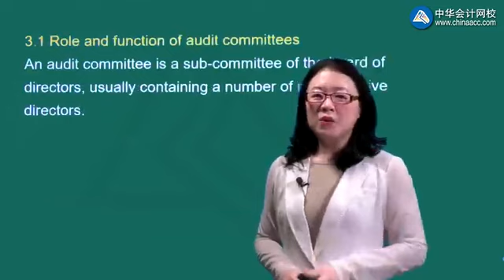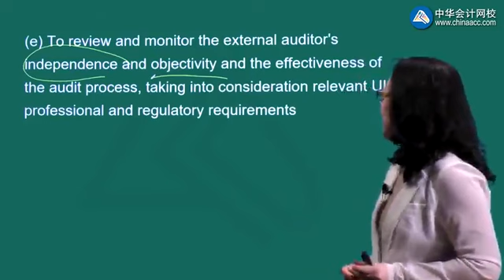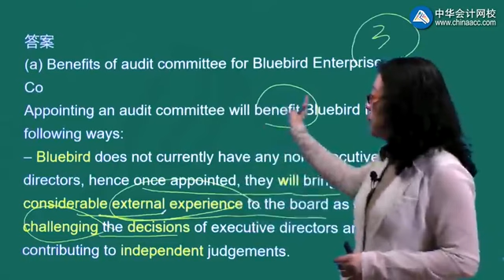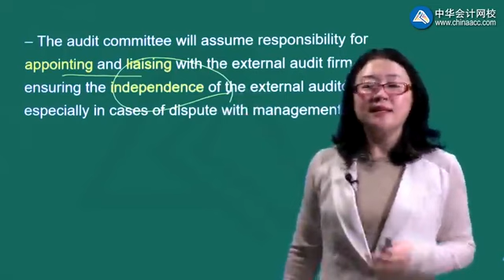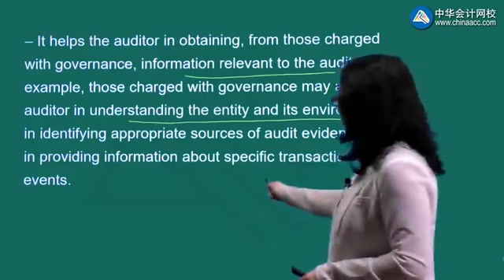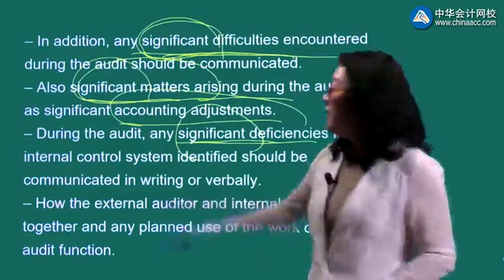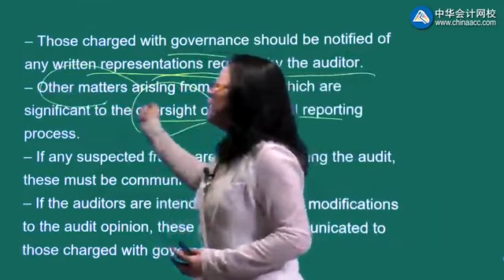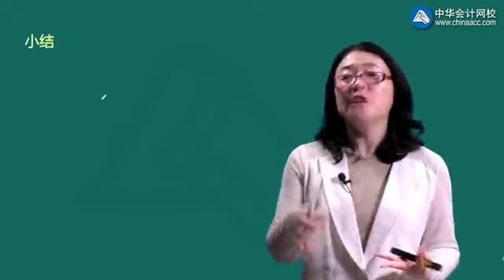2022 ACCA F8-审计与认证业务（AA） 精讲班0203第03讲 Audit committee Auditors Communication With Those Charged With